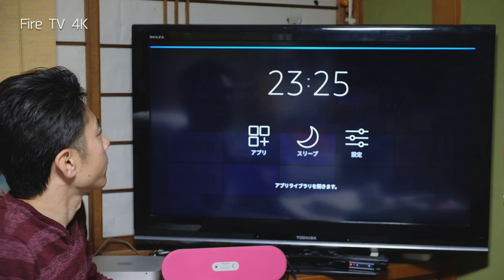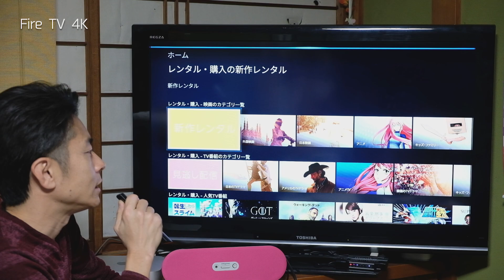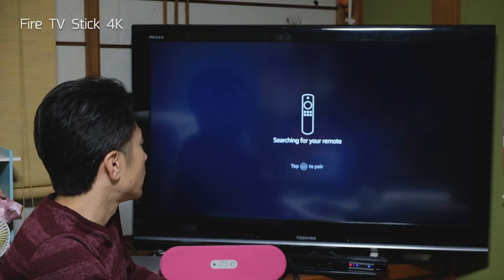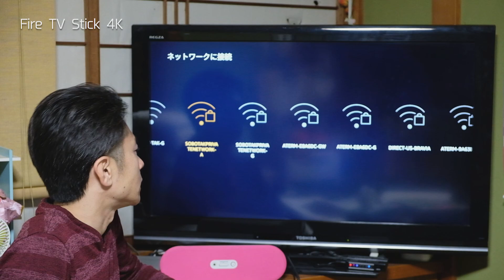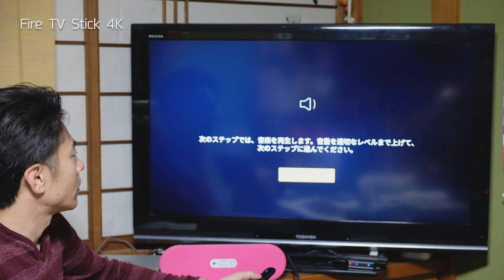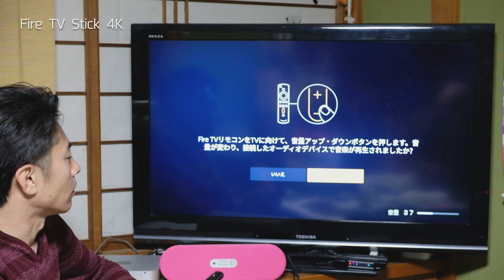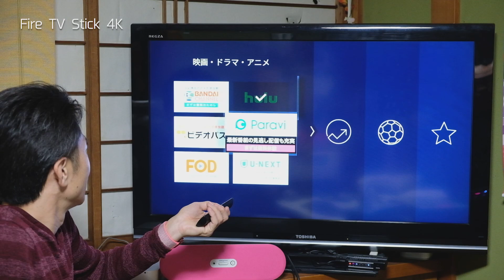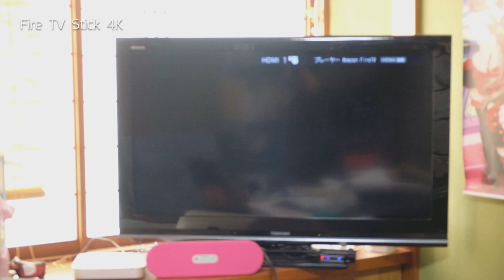【セットアップ】Amazon Fire TV Stick 4Kをセットアップしていきます。アレクサ音声対応が楽しみで仕方がありません！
実際にセットアップしていきます！

新登場 Fire TV Stick 4K - Alexa対応音声認識リモコン付属

YouTubeをテレビで見るならFire TV Stick（ファイヤースティック）がおすすめ！アレクサにも対応して便利に進化！

【買ってよかった】話題のFire TV Stick 4Kが便利すぎる！【開封レビュー】

僕とLINE@で友達になってくれませんか？

【グループリンクまとめ】

ABC（Asset Building Club）というグループを運営しています。

以下、ABC（Asset Building Club）の活動グループです。資産を作っていく原資を作り出すため、原資を増やすためのグループです。

労働ではなく、資産で生きていけるようになると人生イージーゲームです！

Special thanks